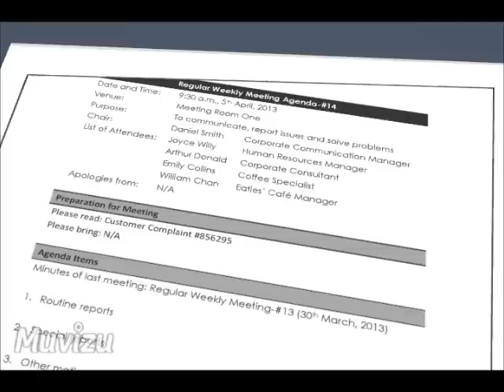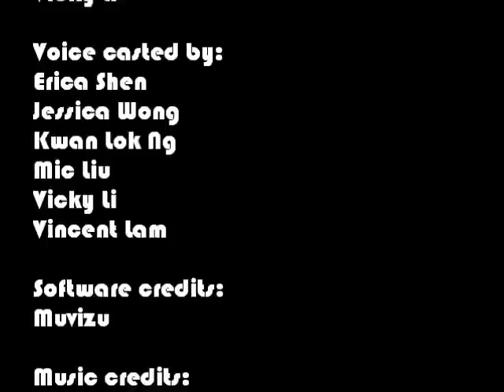Just a Cup of Coffee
Subtitles available, please press the button at the right bottom corner to enable the function.